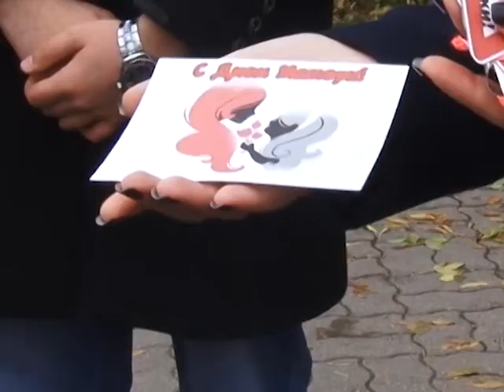«Время новостей». Эфир от 18.10.2017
📍Осторожно, мамочка! В день матери в Слуцке женщин-водителей молодежный парламент, члены БРСМ и Госавтоинспекция дарили улыбки и памятные открытки.
📍Лучший по профессии. На Слутчине прошел районный конкурс профессионального мастерства среди работников сельских учреждений культуры.
📍В Молодежном центре прошел районный творческий конкурс «Мой выбор».
📍Любовью материнской мир прекрасен. В городском Доме культуры прошла праздничная концертная программа.
📍Сказка для слутчан стала ближе. Второй семейный фестиваль «Чудесариум» собрал детей и взрослых в спортивном комплексе «Дельфин.